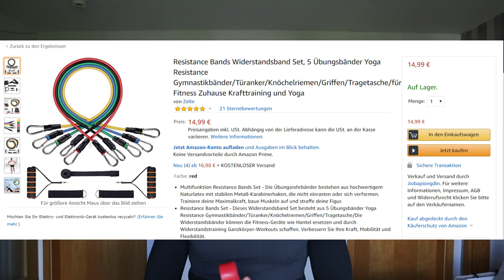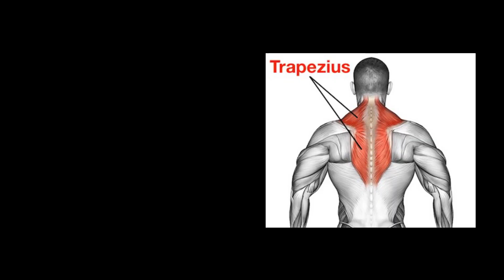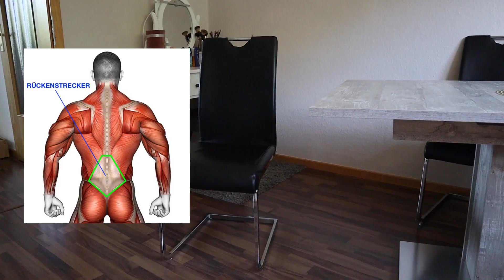Wie du deinen kompletten Rücken Zuhause trainieren kannst. I Egal wie fit du bist.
In diesem Video gebe ich dir eine Reihe von Übungen an die Hand, mit denen du deinen kompletten Rücken von Zuhause aus trainieren kannst. Alles was du dafür braucht ist das, was du sowieso Zuhause hast und ein Wiederstandsband.
Für jede große Muskelgruppe des Rückens gibt es Übungen für Anfänger, Fortgeschrittene und ambitionierte Sportler.